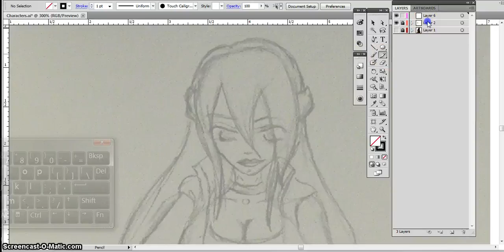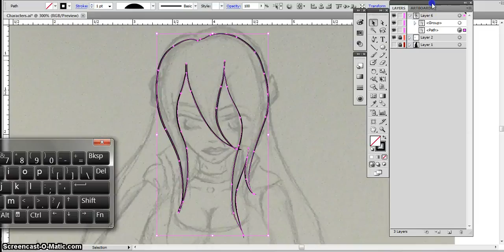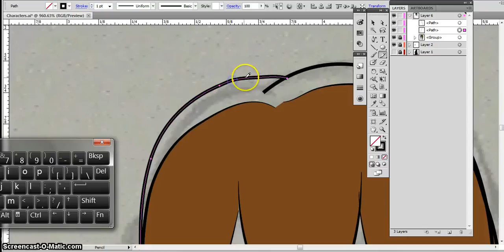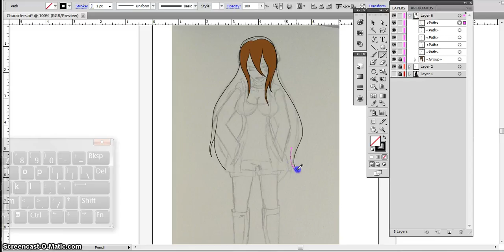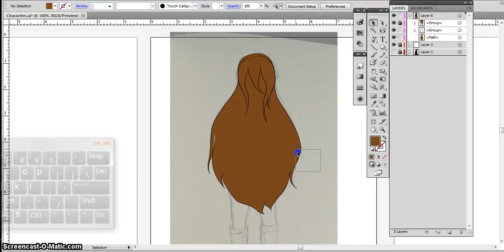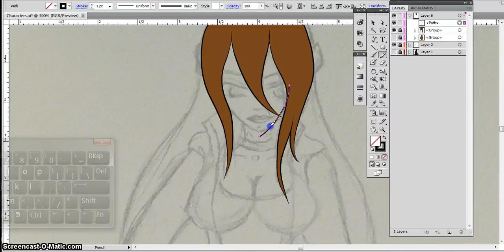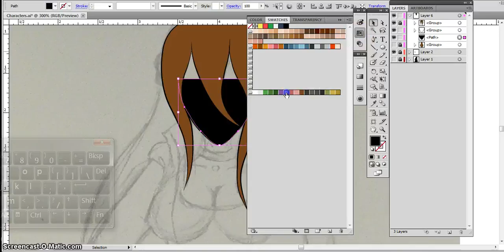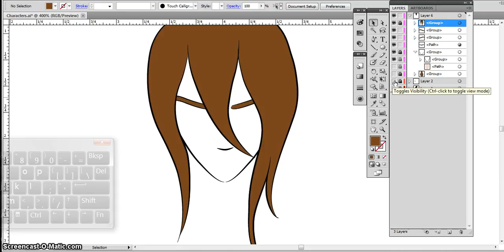Illustrating Aree Part 1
Watch me take a sketch from my sketchbook and illustrate it into a clean colored, shaded vector image illustration in the computer software program Adobe Illustrator.